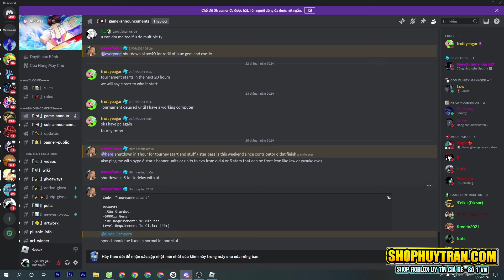All Star Tower Defense Update chế độ chơi mới Tournament